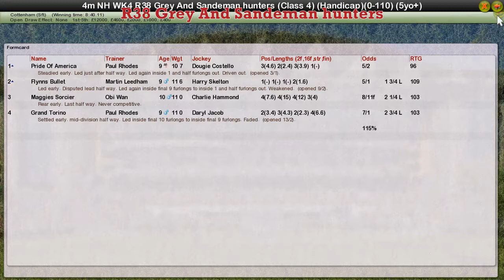NH WK4 R38 Grey And Sandeman hunters